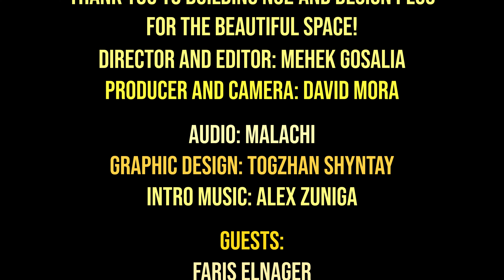Necessary Narcissists | Episode 5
Catch us publicly speaking about public speaking on this episode of On The Dome! Today, we discuss thinking on the fly and talking on the ant, and how a little narcissism can be a little bit necessary (or so we tell ourselves).